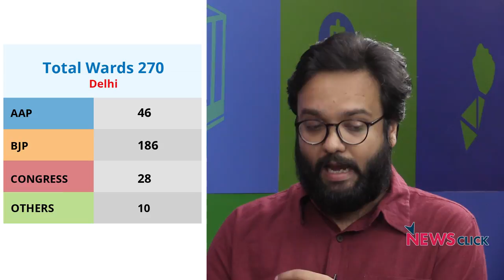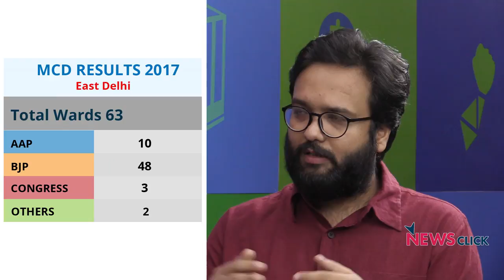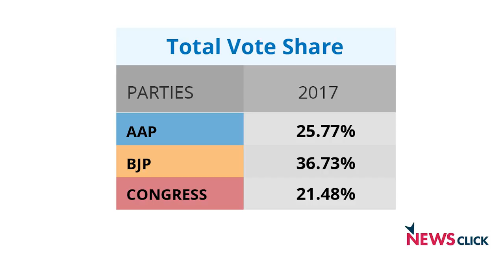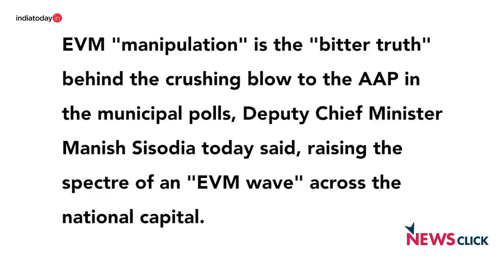MCD Election Roundup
Newsclick brings you a brief analysis of the results of MCD elections, 2017. These elections have been peculiar because BJP, the party which has been ruling MCD for the past 10 years, has campaigned as the party in opposition. The narrative of this election was created as if this the time to evaluate AAP’s work and not BJP’s. The narrative seems to have worked. But there are other outcomes which needs to be considered as well such as a significant increase in Congress’ vote share. This analysis puts the elections results in a larger context of Indian electoral politics.